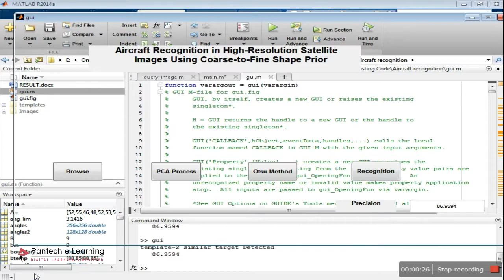Aircraft Recognition in High Resolution Satellite Images -Matlab| IEEE Projects | Pantech elearning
Project Concept:
                The project proposes to recognize an aircraft in satellite image using template matching for accurate detection and tracking. This recognition system involves dimensionality reduction, segmentation and aircraft identification with templates. Here, Histogram probability Project Concept:
               Thresholding is used to detect the desired object from background. Connected component analysis is used here to label the segmented image for grouping similar objects. Correlation measurement is used for measuring similarity between two different object region features. This is used to locate the aircraft region for tracking it and it shows that reliable and compatible method for this process. High resolution multispectral satellite images with multi-angular look capability have tremendous potential applications. Here the system involves an object tracking algorithm with three-step processing that includes moving object estimation, target modeling, and target matching. Potentially moving objects are first identified on the time-series images. The target is then modeled by extracting both spectral and spatial features. In the target matching procedure, template will be used as matching model to recognize with each frame by frame for accurate detection. Final simulated will be demonstrated the capability of object tracking in remote sensing images with help of used approaches.

Pantech E Learning - Exclusive R & D for Project Assistance & Technical Trainings.

For more updates on our Project Assistance, Certified Training, Internship & courses, follow us on:

Have any Enquiry ?